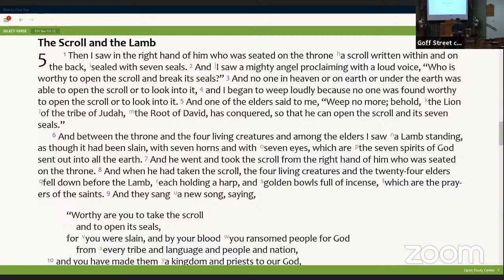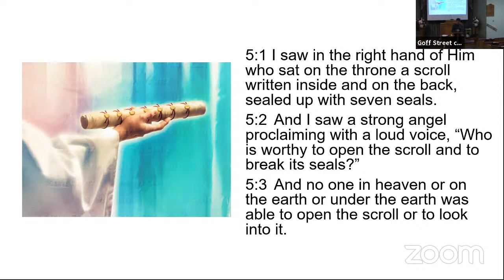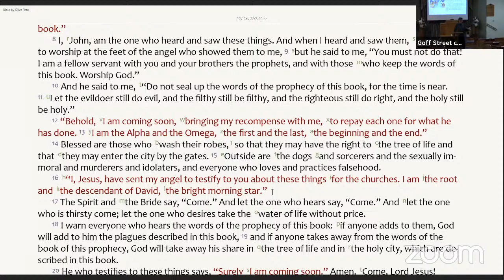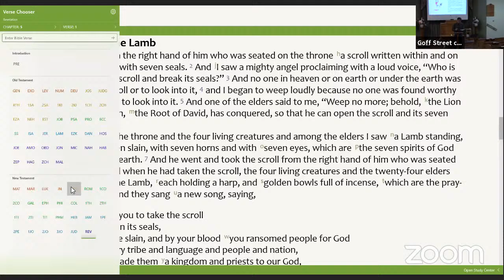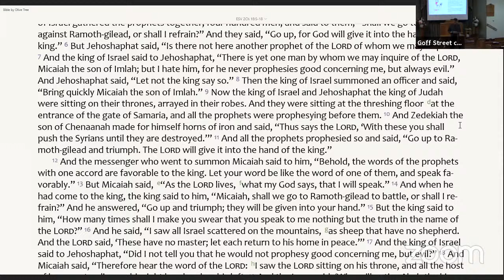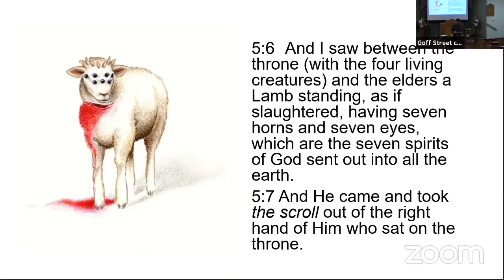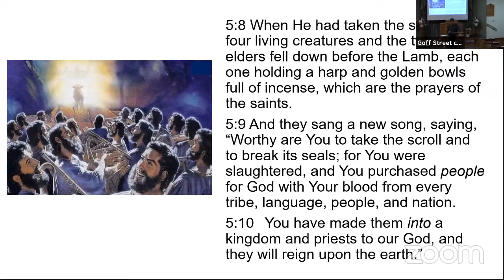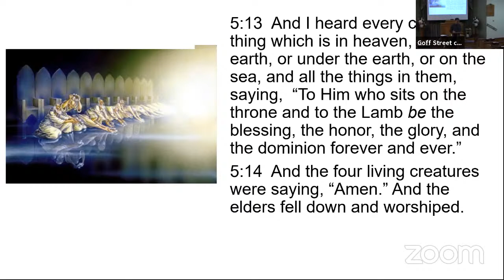Multistreaming with Restream.io